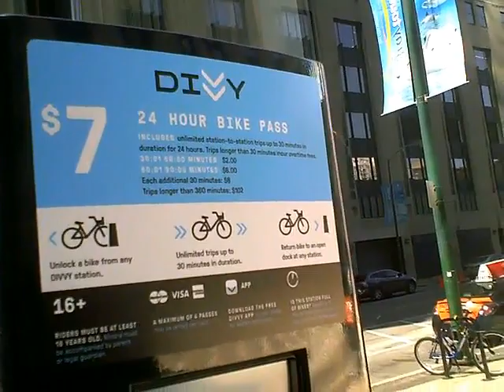TDD report for September 14, 2013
brainwave car lock